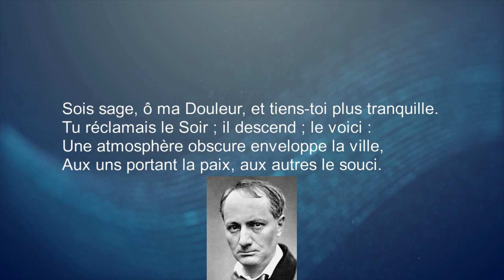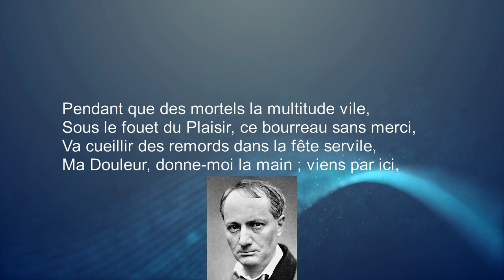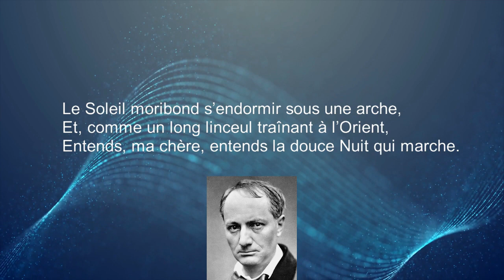Poésie (Lue par Daniel Mesguich) - «Recueillement», Charles Baudelaire - Musique Paul Doubliez